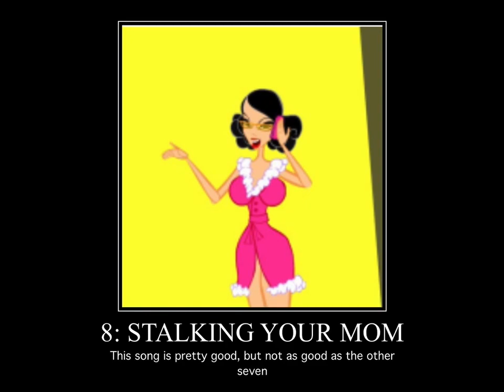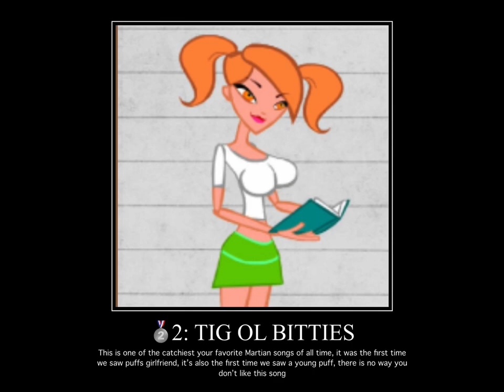my top ten favorite yfm songs with the original animation